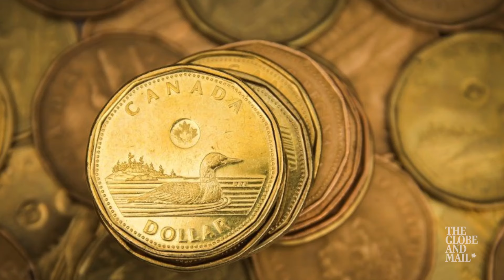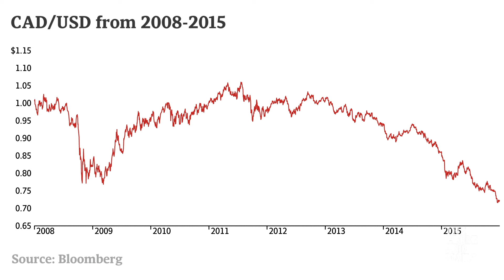Reality Check: Does a low loonie actually help exporters